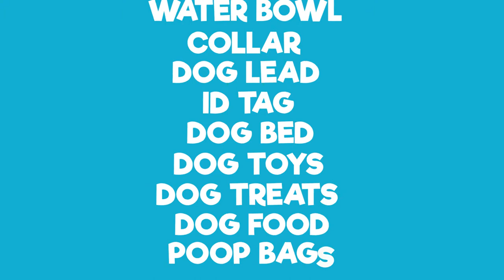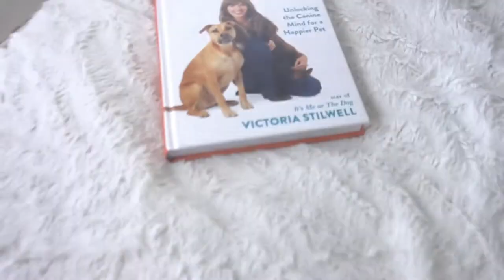3 Starter Tips for New Dog & Puppy Owners (How To Train A Puppy)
On todays episode of Buddy the Borador, we take a look at 3 top tips for new dog owners 2018. How to train a puppy.

These three tips will help any new dog owner as they begin their journey with their new dog.

Are you having trouble with a new puppy? these three tips will also help new puppy owners to get their new dog settled.

We also sell Organic Dog Soap!